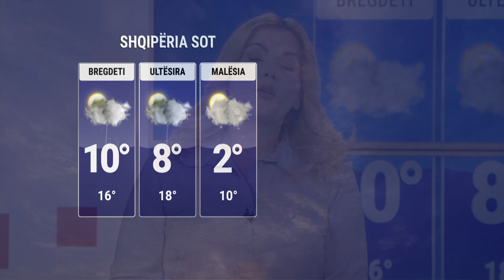Reshje gjatë gjithë ditës, shfaqet edhe dëbora në zonat malore